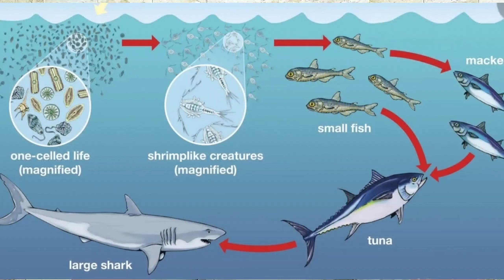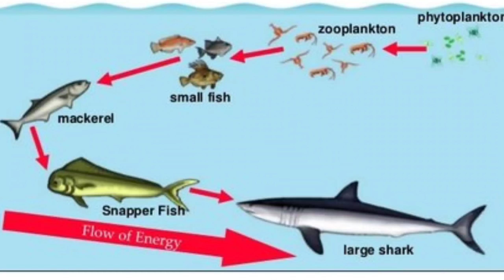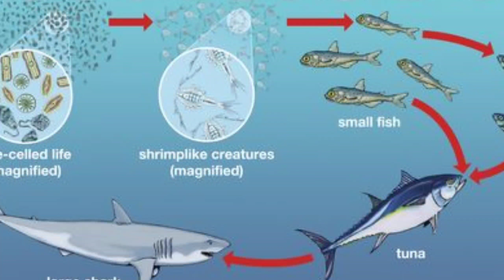افضل طريقه للتزفير لصيد الاسماك